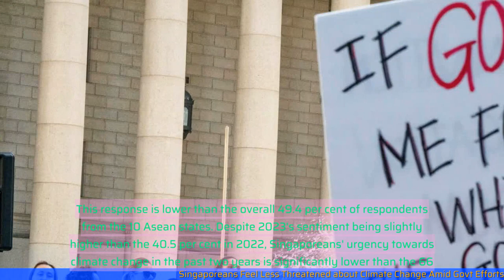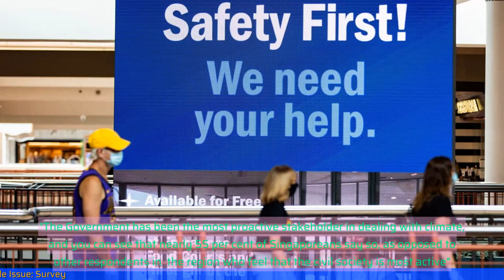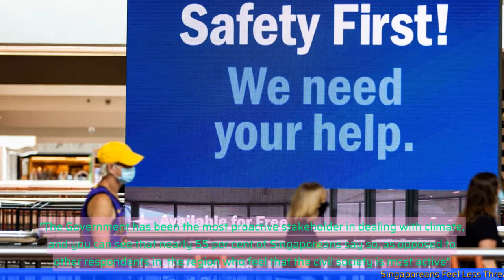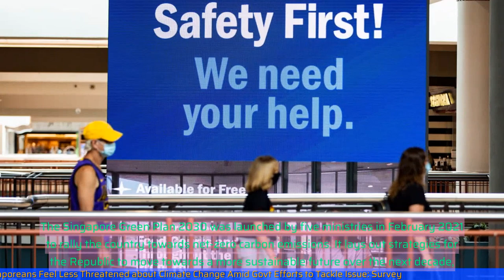Singaporeans Feel Less Threatened about Climate Change Amid Govt Efforts to Tackle Issue: Survey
- Singaporeans are feeling less threatened about climate change
- This is due to the government's efforts to tackle the issue
- A survey conducted by the National Climate Change Secretariat (NCCS) found that only 56% of Singaporeans feel personally threatened by climate change, compared to 74% in 2018
- The survey also found that Singaporeans are more aware of climate change and its impacts
- The government has implemented various measures to address climate change, such as the carbon tax and the Singapore Green Plan 2030
- These efforts have contributed to the decrease in perceived threat among Singaporeans
- However, the survey also revealed that there is still a need to further educate and engage the public on climate change issues
 🔒 Tag Video: -  Singaporeans -  Climate change -  Threatened -  Government efforts -  Tackle -  Survey -  Singaporeans feel less threatened about climate change  -  This is amid government efforts to tackle the issue  -  According to a survey  -  🎤 Today News 10/13  -    Today 10/13  -   News 10/13  -   news 10/13  -   daily news 10/13  -   singapore 10/13  -   singapore news 10/13  -    -  🎤 Today News  -   Today  -  News  -  news  -  daily news  -  singapore  -  singapore news  -